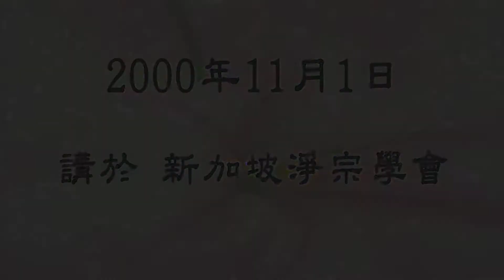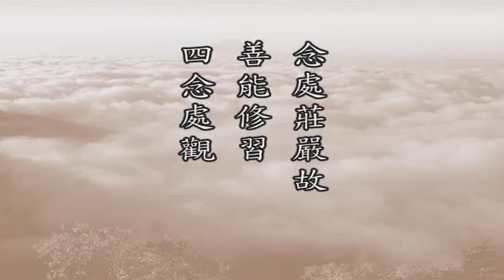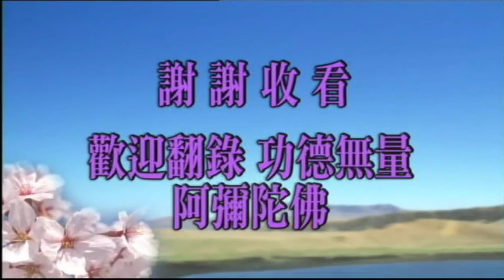Thập Thiện Nghiệp Đạo Kinh (2001) tập 52 - Pháp Sư Tịnh Không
Phật Thuyết Thập Thiện Nghiệp Đạo Kinh tập 52
- Giảng tại Tịnh Tông Học Hội Singapore (2001)